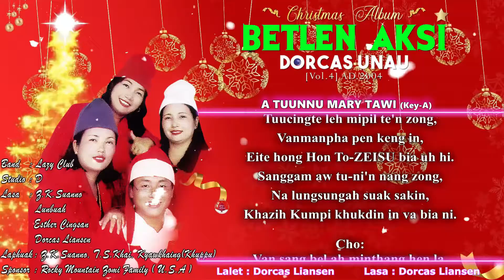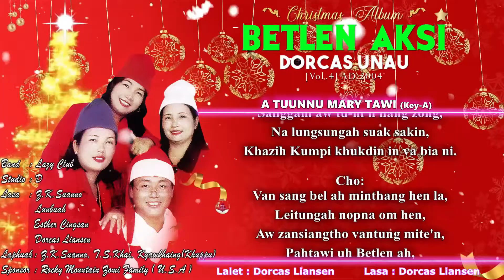A Tuunnu Mary Tawi | Dorcas Liansen (Official Audio with Lyric)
𝙷𝚒𝚑 𝙱𝚎𝚝𝚕𝚎𝚗 𝙰𝚔𝚜𝚒 𝚊𝚕𝚋𝚞𝚖 𝚙𝚎𝚗 𝟸𝟶𝟶𝟺 𝚔𝚞𝚖 𝚒𝚗 𝙲𝙳 𝚝𝚊𝚠𝚑 𝚔𝚒 𝚑𝚊𝚠𝚖𝚔𝚑𝚒𝚊 𝚜𝚊 𝚑𝚒.
𝙰 𝚃𝚞𝚞𝚗𝚗𝚞 𝙼𝚊𝚛𝚢 𝚃𝚊𝚠𝚒 - 𝙳𝚘𝚛𝚌𝚊𝚜 𝙻𝚒𝚊𝚗𝚜𝚎𝚗
𝙻𝚊𝚕𝚎𝚝 : 𝙳𝚘𝚛𝚌𝚊𝚜 𝙻𝚒𝚊𝚗𝚜𝚎𝚗
𝙿𝚑𝚘𝚝𝚘 𝙱𝚊𝚌𝚔𝚐𝚛𝚘𝚞𝚗𝚍 : @JuzPiang  & 𝚂𝚝𝚎𝚙𝚑𝚎𝚗 𝙼𝚞𝚊𝚗𝚙𝚒
𝚅𝚒𝚍𝚎𝚘 𝙻𝚢𝚛𝚒𝚌𝚜 : 𝚂𝚝𝚎𝚙𝚑𝚎𝚗 𝙼𝚞𝚊𝚗𝚙𝚒

🎄❄️𝐀 𝐓𝐮𝐮𝐧𝐧𝐮 𝐌𝐚𝐫𝐲 𝐓𝐚𝐰𝐢❄️🎄
𝐕𝟏:
𝐀𝐰 𝐳𝐚𝐧𝐬𝐢𝐚𝐧𝐠𝐭𝐡𝐨 𝐯𝐚𝐧𝐭𝐮𝐧𝐠 𝐦𝐢𝐭𝐞'𝐧 𝐩𝐚𝐡𝐭𝐚𝐰𝐢 𝐮𝐡 𝐁𝐞𝐭𝐥𝐞𝐧 𝐚𝐡
𝐀 𝐭𝐮𝐮𝐧𝐧𝐮 𝐌𝐚𝐫𝐲 𝐭𝐚𝐰𝐢 𝐇𝐨𝐧𝐩𝐚 𝐙𝐄𝐈𝐒𝐔
𝐕𝐚𝐧𝐤𝐡𝐮𝐚𝐩𝐢 𝐢𝐧 𝐚 𝐩𝐚𝐡𝐭𝐚𝐰𝐢 𝐜𝐢𝐦 𝐭𝐡𝐞𝐢 𝐥𝐨𝐡 𝐏𝐀𝐒𝐈𝐀𝐍 𝐓𝐚𝐩𝐚
𝐌𝐚𝐰𝐡𝐧𝐚 𝐬𝐚𝐥 𝐚 𝐭𝐚𝐧𝐠 𝐭𝐞 𝐡𝐨𝐧𝐤𝐡𝐢𝐚 𝐝𝐢𝐧𝐠𝐢𝐧
𝐊𝐢𝐧𝐢𝐚𝐦𝐤𝐡𝐢𝐚𝐭𝐧𝐚 𝐭𝐚𝐰𝐡 𝐦𝐢 𝐛𝐚𝐧𝐠𝐢𝐧 𝐚 𝐡𝐨𝐧𝐠 𝐩𝐢𝐚𝐧𝐠 𝐁𝐞𝐭𝐥𝐞𝐧 𝐚𝐡
𝐒𝐚𝐭𝐚𝐧 𝐡𝐞𝐧𝐤𝐨𝐥 𝐩𝐚𝐧 𝐡𝐨𝐧𝐠 𝐬𝐮𝐭𝐤𝐡𝐢𝐚 𝐝𝐢𝐧𝐠𝐢𝐧

𝐂𝐡𝐨:
𝐕𝐚𝐧 𝐬𝐚𝐧𝐠 𝐛𝐞𝐥 𝐚𝐡 𝐦𝐢𝐧𝐭𝐡𝐚𝐧𝐠 𝐡𝐞𝐧 𝐥𝐚
𝐋𝐞𝐢𝐭𝐮𝐧𝐠𝐚𝐡 𝐧𝐨𝐩𝐧𝐚 𝐨𝐦 𝐡𝐞𝐧
𝐀𝐰 𝐳𝐚𝐧𝐬𝐢𝐚𝐧𝐠𝐭𝐡𝐨 𝐯𝐚𝐧𝐭𝐮𝐧𝐠𝐦𝐢 𝐭𝐞𝐧 𝐩𝐚𝐡𝐭𝐚𝐰𝐢 𝐮𝐡 𝐁𝐞𝐭𝐥𝐞𝐧 𝐚𝐡

𝐕𝟐:
𝐓𝐮𝐮𝐜𝐢𝐧𝐠𝐭𝐞 𝐥𝐞𝐡 𝐦𝐢𝐩𝐢𝐥 𝐭𝐞'𝐧 𝐳𝐨𝐧𝐠 𝐯𝐚𝐧𝐦𝐚𝐧𝐩𝐡𝐚 𝐩𝐞𝐧 𝐤𝐞𝐧𝐠 𝐢𝐧
𝐄𝐢𝐭𝐞 𝐡𝐨𝐧𝐠 𝐇𝐨𝐧 𝐓𝐨-𝐙𝐄𝐈𝐒𝐔 𝐛𝐢𝐚 𝐮𝐡 𝐡𝐢
𝐒𝐚𝐧𝐠𝐠𝐚𝐦 𝐚𝐰 𝐭𝐮-𝐧𝐢'𝐧 𝐧𝐚𝐧𝐠 𝐳𝐨𝐧𝐠 𝐧𝐚 𝐥𝐮𝐧𝐠𝐬𝐮𝐧𝐠𝐚𝐡 𝐬𝐮𝐚𝐤 𝐬𝐚𝐤𝐢𝐧
𝐊𝐡𝐚𝐳𝐢𝐡 𝐊𝐮𝐦𝐩𝐢 𝐤𝐡𝐮𝐤𝐝𝐢𝐧𝐢𝐧 𝐯𝐚 𝐛𝐢𝐚 𝐧𝐢

𝐕𝟐:
𝐒𝐚𝐧𝐠𝐠𝐚𝐦 𝐚𝐰 𝐭𝐮-𝐧𝐢'𝐧 𝐧𝐚𝐧𝐠 𝐳𝐨𝐧𝐠 𝐧𝐚 𝐥𝐮𝐧𝐠𝐬𝐮𝐧𝐠 𝐚𝐡 𝐬𝐮𝐚𝐤 𝐬𝐚𝐤𝐢𝐧